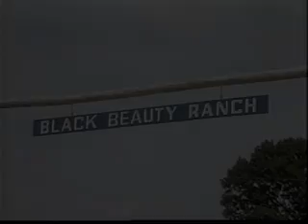Doris Day (Low).wmv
Doris Day speaks with Cleveland Amory, founder of the Fund for Animals and the Black Beauty Ranch, as part of the "Doris Day's Best Friends" television series in 1985.